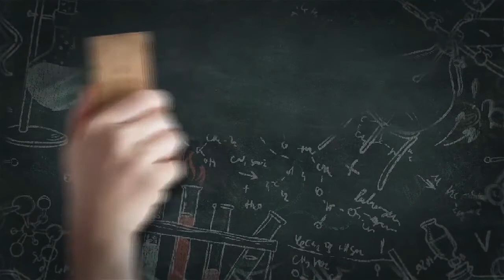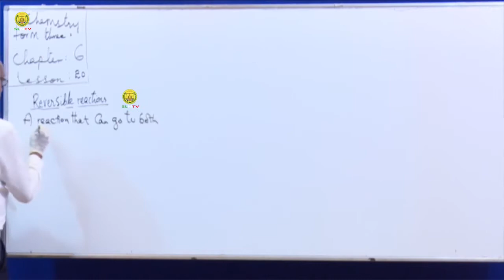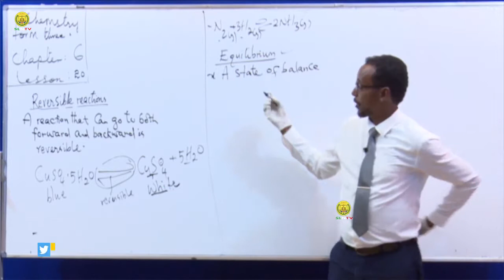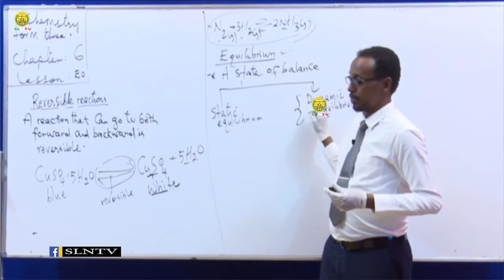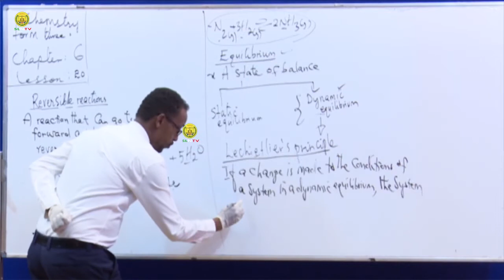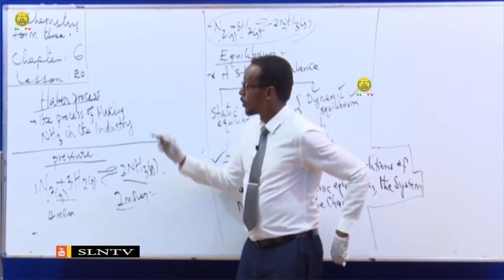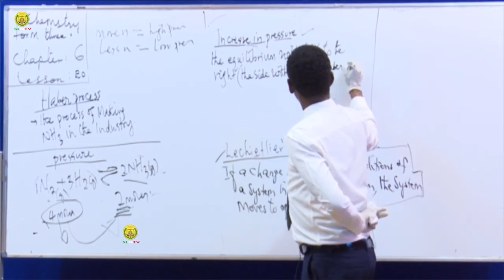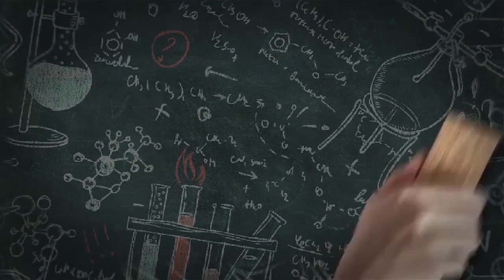Chemistry Form 3: Casharka 22 Chemistry Form three Ch 6 © SLNTV HD1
Barashada Kemistariga dugsiga 11,
Maadadan waa cilmiga barashada Kemistariga   ee laga barto deegaanada Soomaaliland, waxaan aad ugu hambalayaynayaa, wasaarada waxbarashada ee Soomaaliland ee duubtay aqoontan, taas oo u noqon doonta wax aan la ilaabi doonin qarniyada soo socda. Waxaan sido kale u mahadcelinayaa macalimiinta duubtay Cilmigaas, ilaahayna waxaan ka baryayaa in danbigooda hore iyo kuwa danbe allah udhaafo.